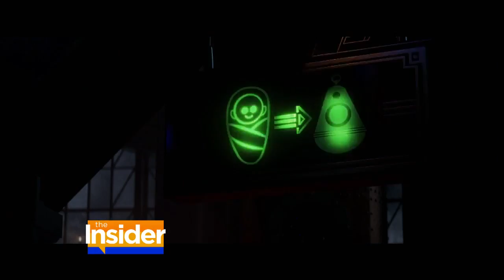Is 'Storks' Too Tough for Kids?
Debbie Matenopoulos sat down with a panel of experts to discuss the new kids film which hits theaters on Friday.